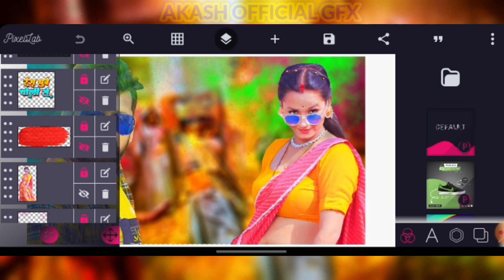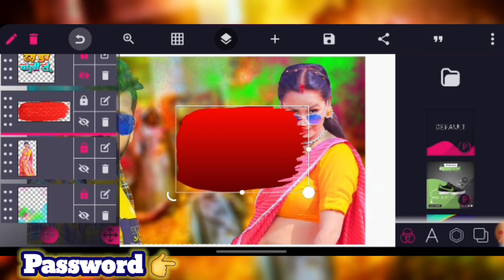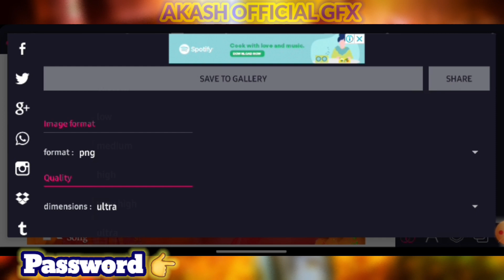Mobile Se holi ka poster kaise banaye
Holi poster design kaise kare mobile se
Mobile Se Kaise poster banaye

ŴelCome My Channel

AKASH OFFICIAL GFX

वीडियो में 4 स्टेम में पासवर्ड है अगर आपको PLP FILE चाहिए तो आप वीडियो को पूरा देखो पासवर्ड मिल जायेगा धन्यवाद

Pixellab Links File:- Plp File 👇👇👇😒

Plp File/ Psd File/Download/Pixellab/Big Poster design/

🚫 Note:- All Copyright Content Only AKASH OFFICIAL GFX 🕐
• Company:- AKASH OFFICIAL GFX
• Digital Marketing:- AKASH OFFICIAL GFX
• Digital Head:- AKASH OFFICIAL GFX
• Director:- AKASH OFFICIAL GFX
• YouTube Channel All Photo Copy Singer
• Lebal:- AKASH OFFICIAL GFX
• Channel Content:- Only Design Only Channel

अगर आपको फोटो या कुछ भी चीज से दिक्कत हो या कुछ भी प्रॉब्लम होतो Plz आप मेरे से संपर्क करे आपका फोटो हटा दिया जायेगा 24 घंटे के अंदर सर

Poster kaise banaen banaye
Pixellab Se Poster Kaise Banaye
Pixellab Se 3d Font Kaise Banaye Mobile Me
Pixellab Se 3d Font mobile se kaise banate hai
Bhojpuri poster plp file download
Bhojpuri poster kaise banaen mobile se
Bhojpuri poster plp file no open problem solved
Psd file download free
Mobile se PROFESSIONAL Banner kaise banaye
Professional Banner kaise banaye mobile se
Bhojpuri Thumbnail Kaise Banaye Mobile Se
Thumbnail Mobile Se Kaise Banaye Mobile Se
YouTube Thumbnail Kaise Banaye Mobile Se
YouTube thumbnail Pixellab Se Kaise Banaye
YouTube Poster Mobile Se Kaise Banaye
YouTube Worcester mobile
YouTube Art Mobile Se Kaise Banaye
Art Banner Kaise Banaye Pixellab Me
YouTube Art Banner Mobile Se Kaise Banaye
YouTube Art Kaise Banaye Pixellab Se
Bhojpuri poster design kaise kare
Bhojpuri poster design mobile se kaise kare
Plp File Download Free
Bhojpuri poster download free in mobile
How to make professional Banner mobile
How to make thumbnail YouTube channel
Channel art kaise banaye mobile se
Pixellab Se Logo Kaise Banaye
Bhojpuri Album Poster design mobile se
3D Font Design Kaise Kare Mobile Se
YouTube Logo Kaise Banaye Mobile Se
YouTube Logo Create Kaise Kare Mobile Se Me
YouTube Size Poster Kaise Banate Hai Mobile Se
Create Banner Mobile Se
Bhojpuri Poster Plp File
Bhojpuri Background Music
Bhojpuri Actress Png Photo New
Bhojpuri Model Photo Png
Bhojpuri Actress Png Download
Photo Ko Dhudhla Kaise Kare
Pixellab Design
Pixellab Plp File Open
Plp File Open Pixellab
Pixellab Plp File Download
Bhojpuri Projects File
Pixellab Project File
Bhojpuri Ka Poster Kaise Banaye
Mobile Se
plp file
file download free
psd banaye banner
dowload banner size problem
new bhojpuri Poster PLP File || भोजपुरी सॉन्ग का PLP फाइल पोस्टर #2024
New Hd Bhojpuri Actress Png 2024 | Bhojpuri Actress New Png Image New Bhojpuri Actress Png 2024
Download Bhojpuri Poster Psd Plp File Free || How To Make A Bhojpuri Poster In 2024